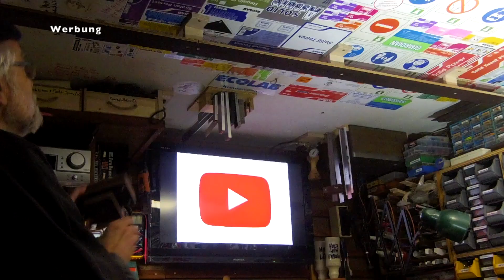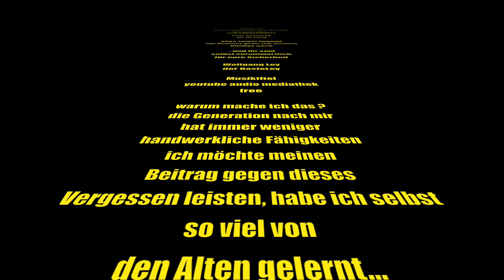Kamerakran + Deckenschiene #54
Ich zeige grob den Aufbau meines Kamerakranes an einer Deckenschiene - preiswert aus 12mm Siebdruckplatte, 4 Kugellagern, Schrauben und Dübeln. In meiner Werkstatt kann ich nun die Kamera überall positionieren, auch in Höhe und Tiefe ohne Kippgefahr.

Kamera: Pentax Q-S1, (Pentax K01, Pentax K3ii)

// dieses Video enthält keine bezahlte Produktplazierung //

Meine wichtigsten Werkzeuge

Kleine Formatkreissäge Holzmann TS200 gibts bei holzmannshop24.de
Drechselmaschine Holzmann D460FXL gibts bei holzmannshop24.de
Naß-Trocken-Schleifmaschine Holzmann NTS250pro  gibts bei holzmannshop24.de

Bandsäge Einhell
Scheppach Spindelschleifer  gibts bei scheppach-holzmaster24.de
Scheppach Dekupiersäge gibts bei scheppach-holzmaster24.de
Akkuschrauber:
2xBosch professional GSR 12V-15
Bosch GSR Mx2drive
Bosch PSR 14,4 grün
Exzenterschleifer Bosch blau der kleine ist handlicher!
Oberfräsen: Parkside, Workzone, und die kleine Chinafräse
Stichsäge Bosch grün
Laserengraver Einbrennmaschine

Hobelmaschine Zipper  gibts bei holzmannshop24.de
Bosch Hobelmaschine PHO1500

Güde Druckluftnagler

kleine Akkukreissäge Parkside PHKSA 12A1
Tauchsäge mit Schiene Parkside PTSS 1200